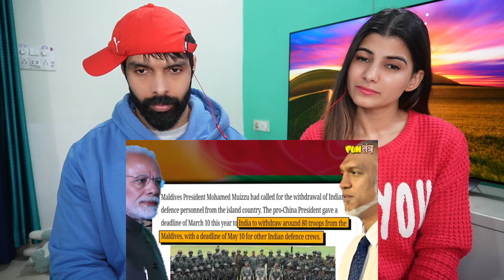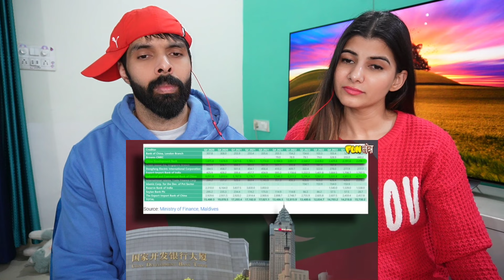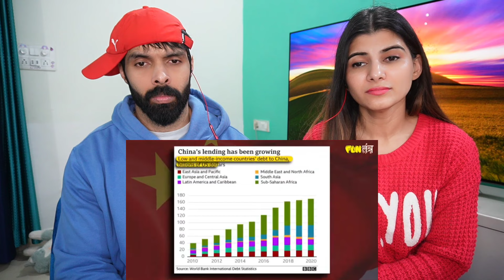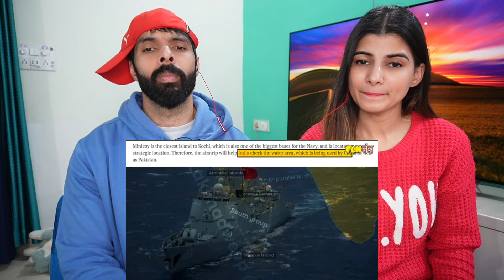दिवालिया हो गया Maldives|Madives declares bankruptcy?|Narendra Modi | Maldives Conflict | RJ Raunak